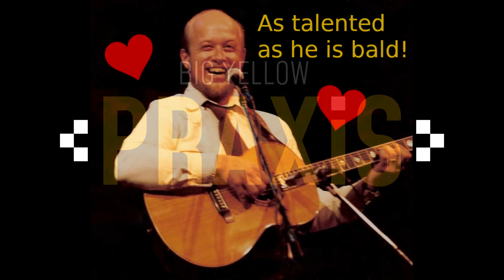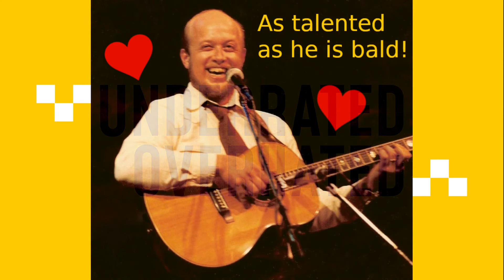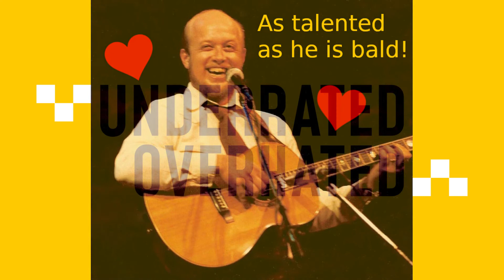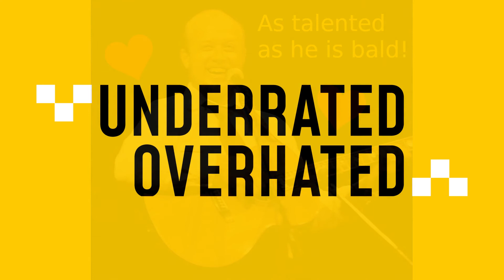Stan Rogers!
Stan Rogers is arguably the most underrated folk musician of the 1970s. He had it all: the voice, the lyrics, the songs and the attitude. Tragically, he died at the age of 33 in a plane crash at his creative peak.

Luckily for us though, he left us a brilliant body of folk music, ranging from sea shanties to traditional ballads - all brilliantly performed and recorded. In this episode I talk to my brother about Stan's musicianship, and the skills of those who recorded with him.